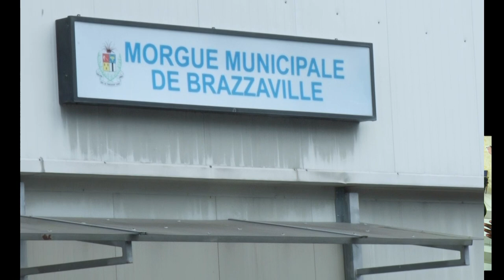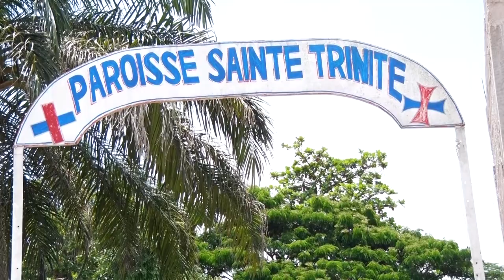LES OBSEQUES DE SAMBA DOROTHEE LA MAMAN DE LETICIA DE JESUS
A BRAZZAVILLE  MARS 2020